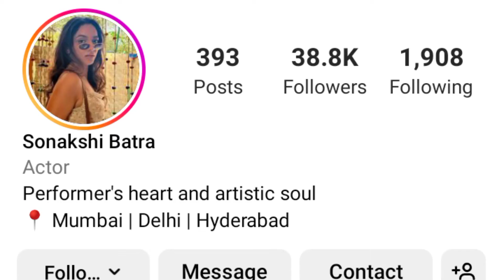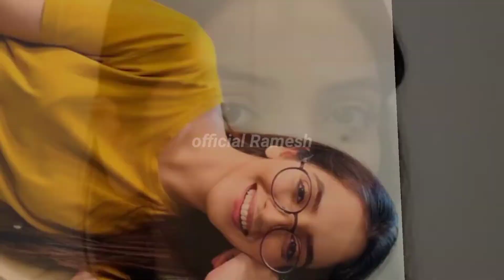Sonakshi Batra Lifestyle, 2022 Boyfriend (Family) Carier, Age Instagram, Income, Biography